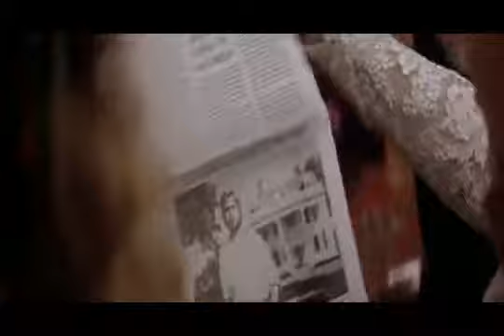Gracias por Existir Eros Ramazzotti